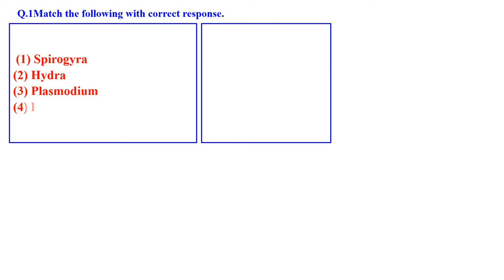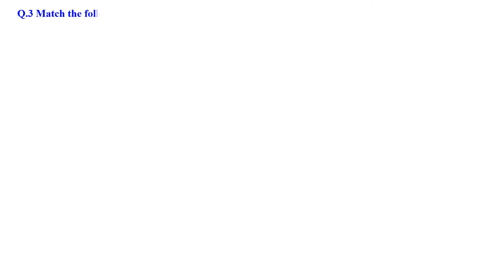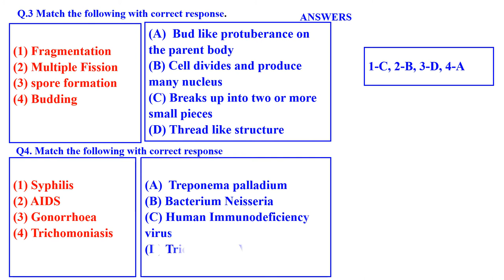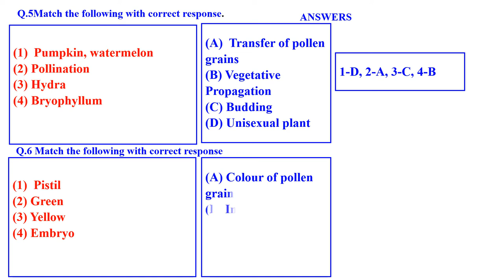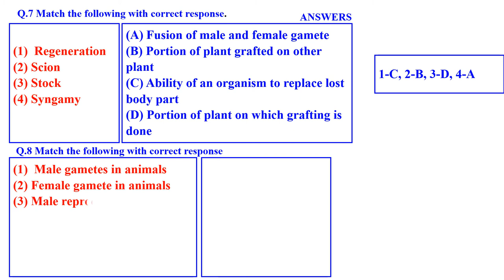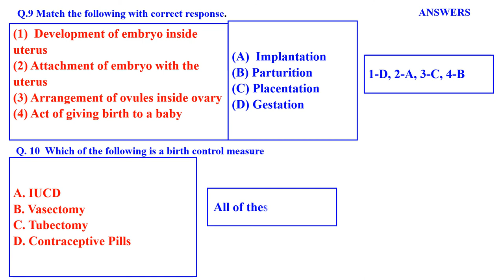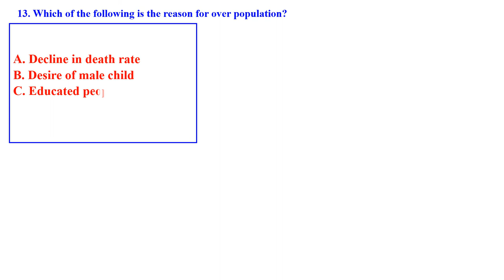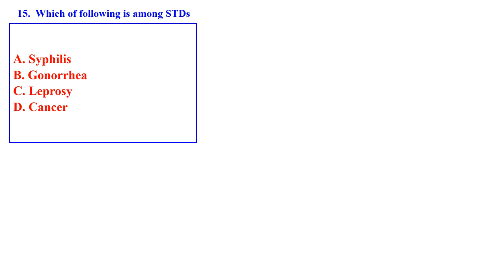HOW DO ORGANISMS REPRODUCE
CLASS 10 SCIENCE  DIFFERENCE WITH  ANSWERS